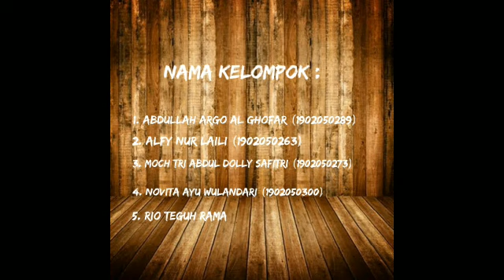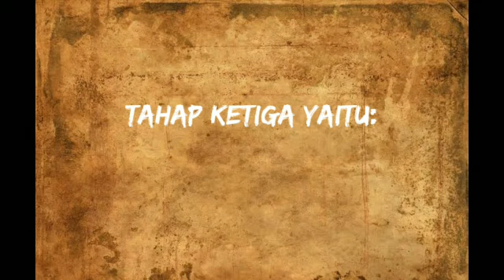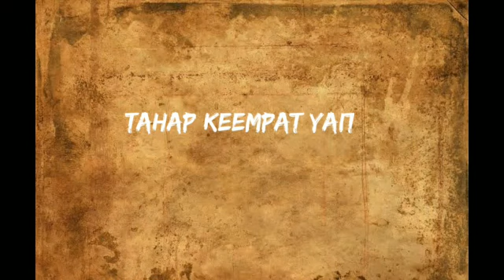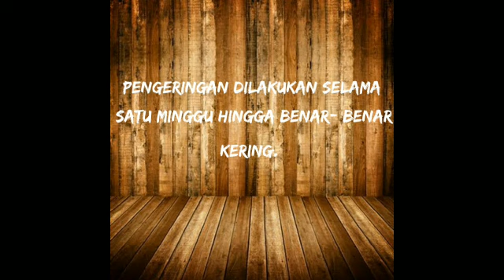FARMAKOGNOSI PERCOBAAN 1 SIMPLISIA "KELOMPOK 11" SAMPAI PENGERINGAN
Selamat menonton. Semoga bermanfaat, Terima kasih.